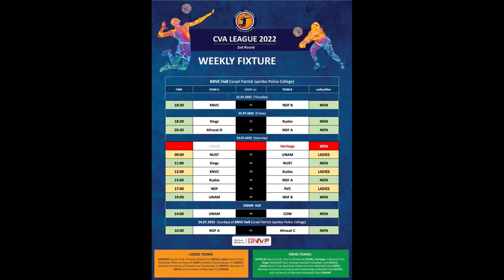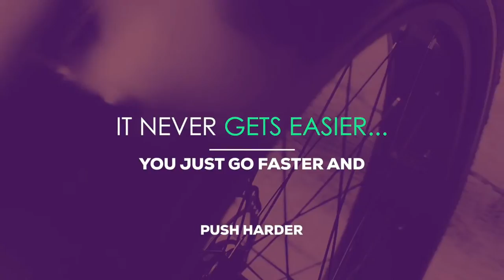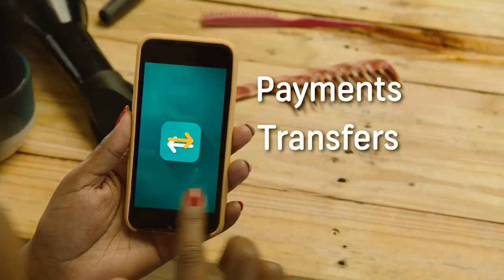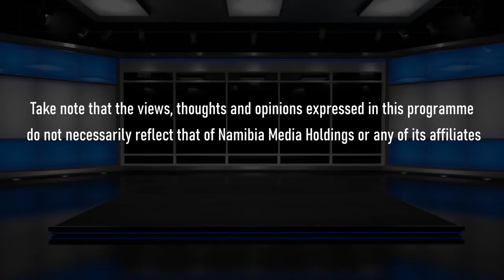Sport Wrap - 22 July 2022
WATCH: Former Malawi Queens’s goal shooter Mary Waya has been appointed as the head coach of the Desert Jewels. Also on the show, volleyball action resumes this weekend at the Israel Patrick Iyambo Police College.